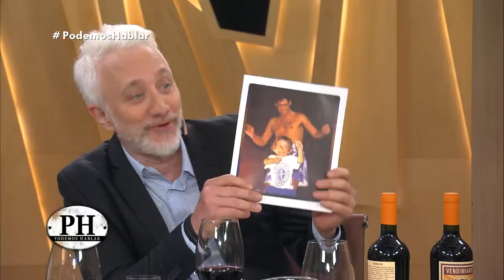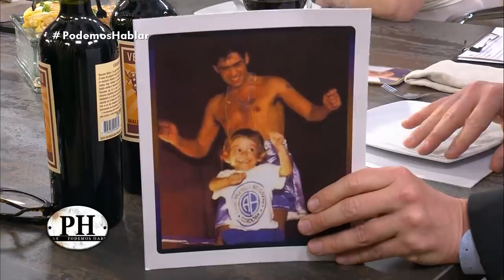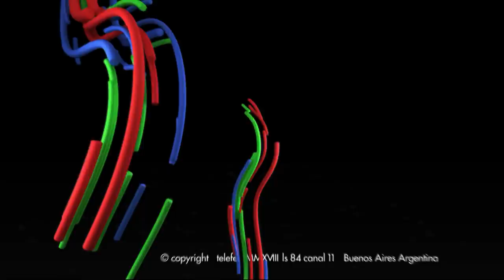Programa 31 (22-09-2018) - PH Podemos Hablar 2018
Telefe presenta “PH, podemos hablar” con la conducción de Andy Kusnetzoff.

Un programa de invitados en el que seis referentes de la actualidad argentina que nunca se juntarían, se encuentran un sábado la noche. Los invitados conversarán sobre temas de actualidad, compartirán actividades en equipo y se sorprenderán al descubrir sus puntos de encuentro.

Somos distintos. Somos únicos e irrepetibles. Pero tenemos mucho más en común de lo que pensamos.

“PH”. Andy, seis invitados y una oportunidad para encontrarnos.

¡Entrá a para ver más!